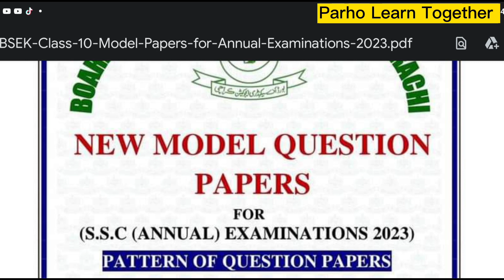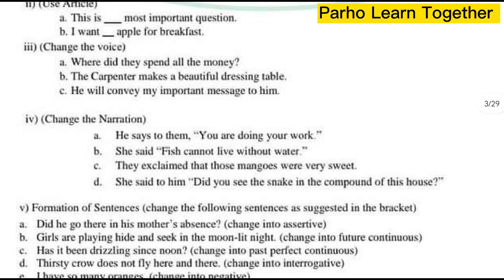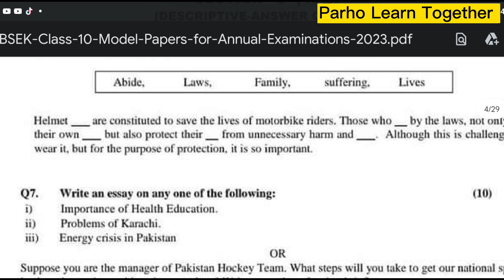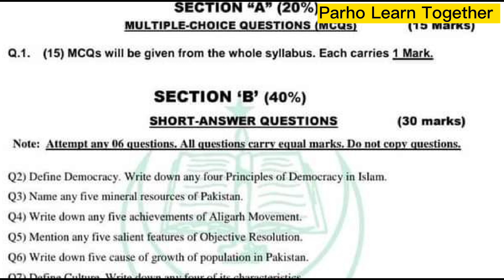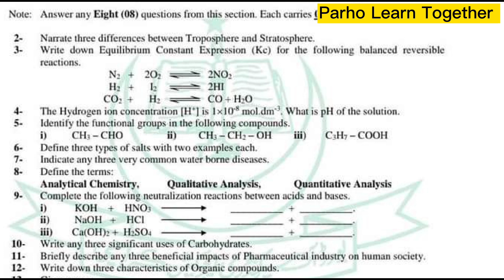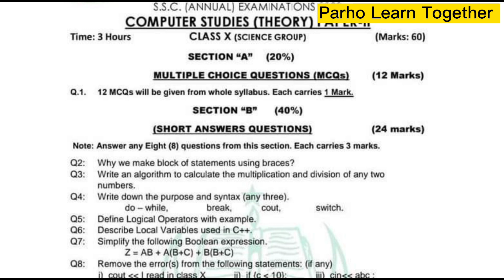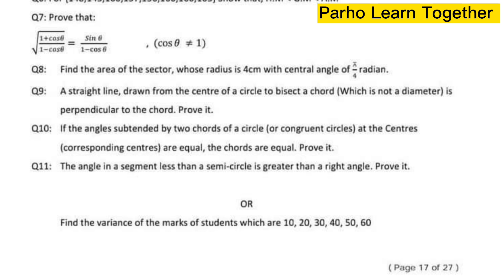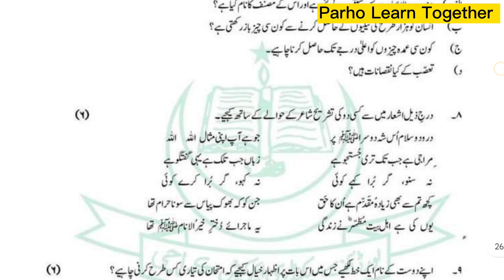Model Paper Class 10 2023 | New Book Model paper 2023 Math Chem Bio Eng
Model Paper Class 10 2023 | Class 10 Model paper 2023 | New Book Model paper 2023 Math Chem Bio Urdu

The question paper bifurcated as under:
MCQs 20%

8 May 2023 ( Matric ) class 9 &10
22 June 2023 ( Intermediate ) 1st year & 2nd year